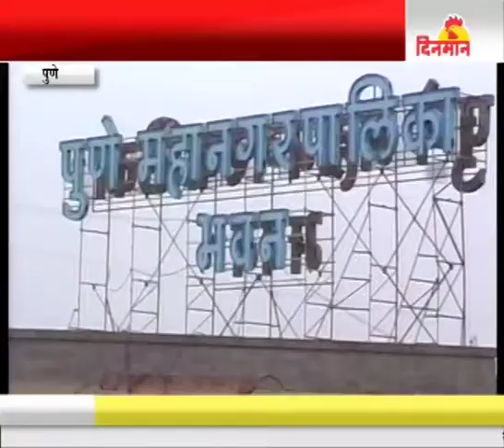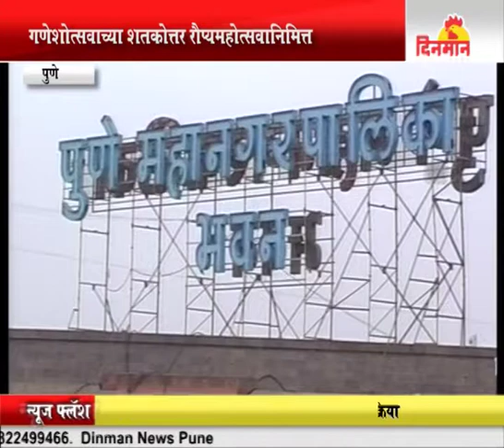गणेशोत्सवाच्या शतकोत्तर रौप्यमहोत्सवानिमित्त महापालिका काढणार दुचाकी रॅली